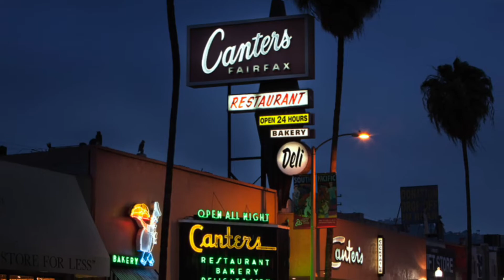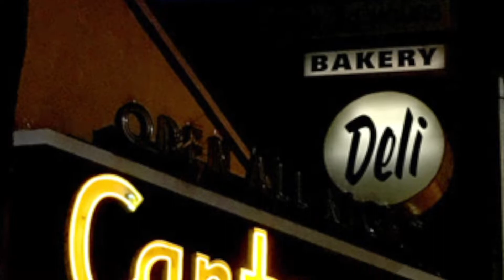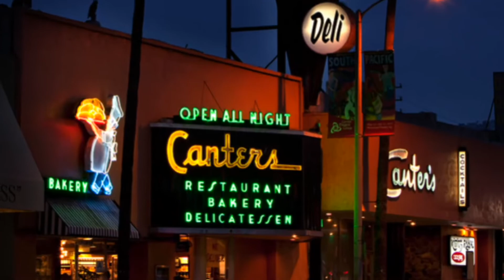Canters Deli 3am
Underdog Cadillac have been in the studio recording a new song "Canters Deli 3am" here it is presented with a montage of appropriate images.